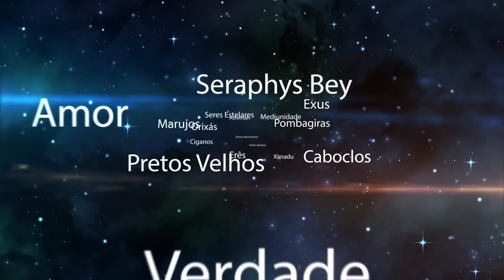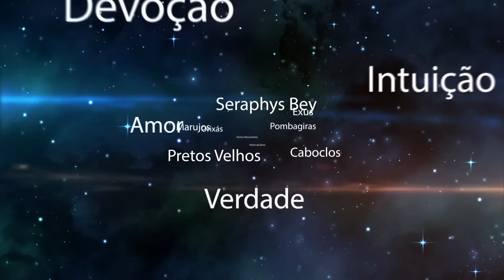NAO DESISTAM DE VOCÊS (Pai Damião)